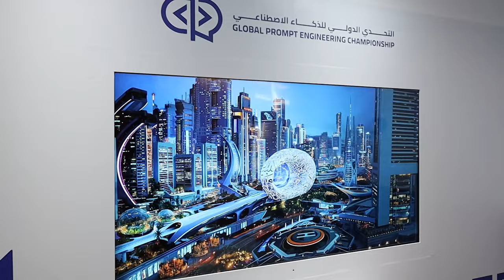Here are the key learnings from the Dubai Global Prompt Engineering Championship.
If you want to change the situation of your personal career or your business, the UAE is the place to be.

The UAE has ambitious goals with artificial intelligence. They are attracting people, companies, data centers, they are restructuring government entities to support AI, they're incentivizing businesses, and more.

Learning to communicate with AI is something we can get better at, the same way we learned to communicate better with our kids, a new boss, or the culture of a company we recently joined.